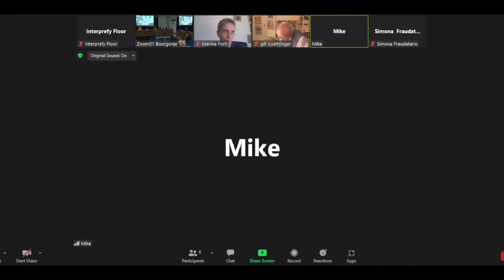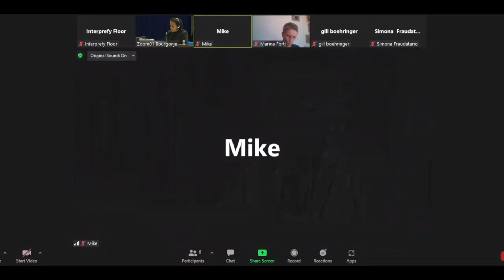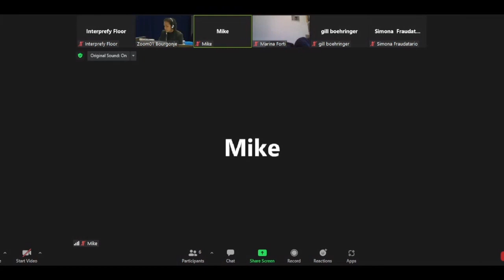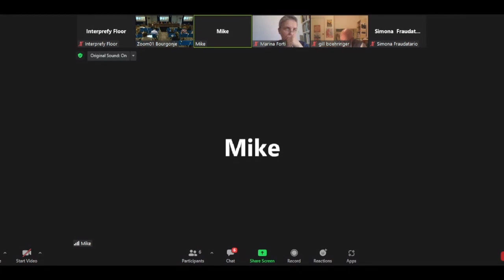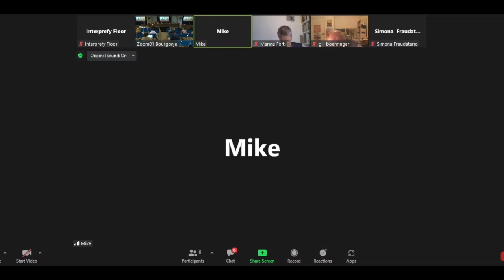Nishantha Silva - witness statement at People's Tribunal Sri Lanka (English)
For the Sri Lanka case hearing, the Tribunal’s Lead Prosecutor has investigated the conduct of the Sri Lankan government in the case of the unsolved murder of journalist Lasantha Wickrematunge. The Government of Sri Lanka has been officially notified about the Prosecution’s indictment by the independent Permanent People’s Tribunal (PPT). The indictment alleges the government’s complicity in failing to protect Lasantha Wickrematunge. The government has been invited to exercise its right of defense during the hearing.